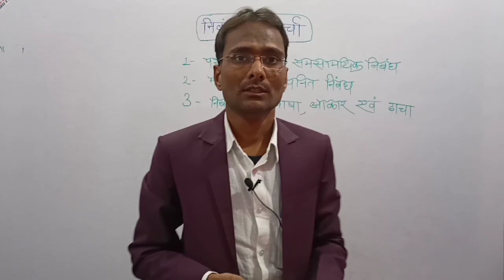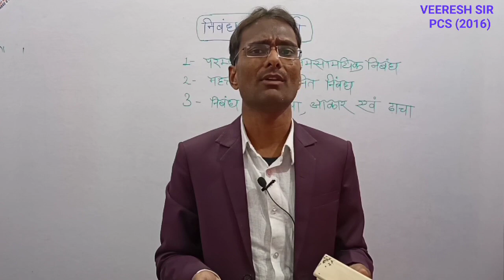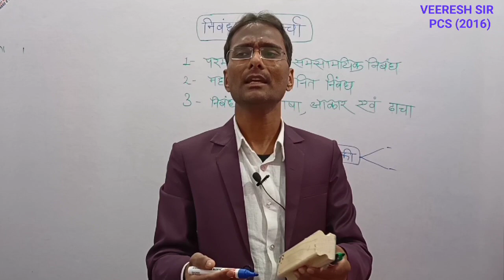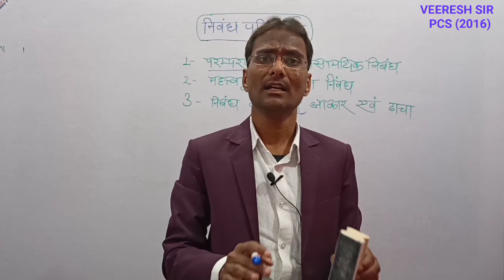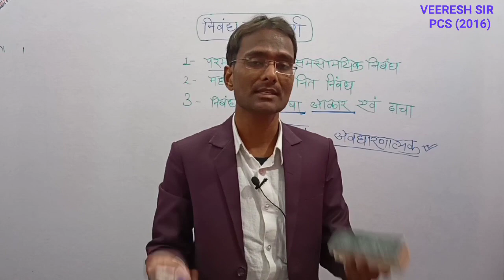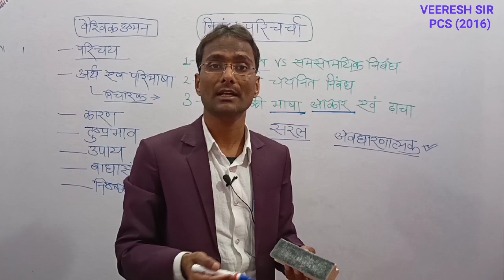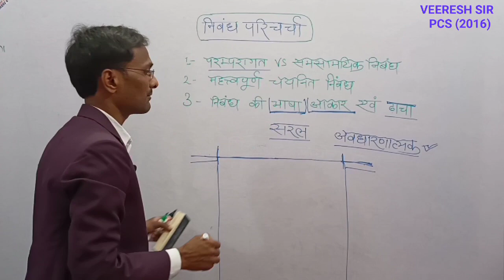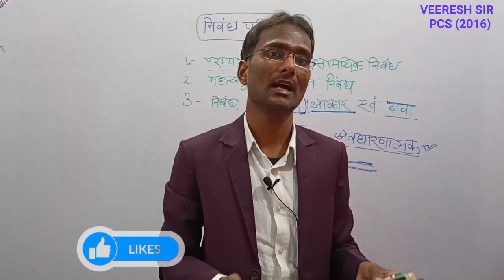प्रभावशाली निबंध कैसे लिखें, how to write an essay types of essay,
ReEducation IAS Academy के द्वारा इस वीडियो के माध्यम से निबंध लेखन शैली के सभी पहलुओं पर विस्तृत चर्चा की गई है। तथा समसामयिक एवं परंपरागत निबंध के प्रश्न पत्र में आने की प्रवृत्त पर भी चर्चा की गई है।